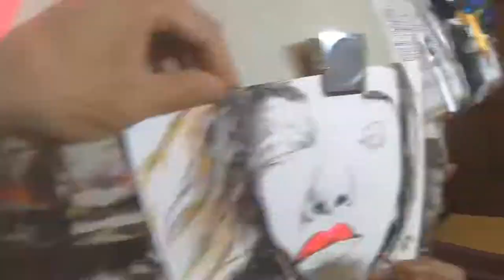Sexy lady & her hot neon lips - painting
They sexy neon pout @dollydalipsingh